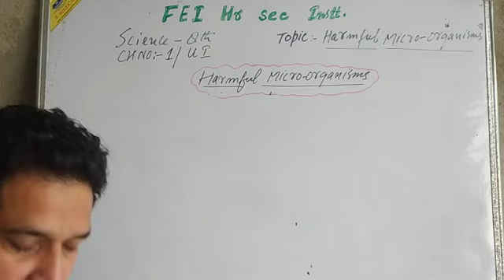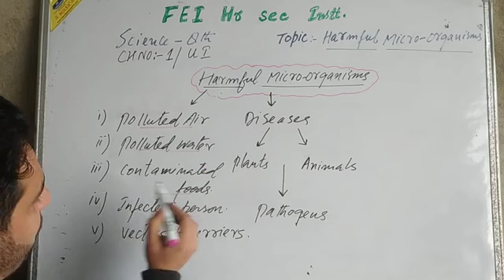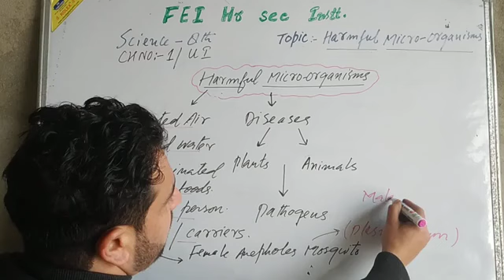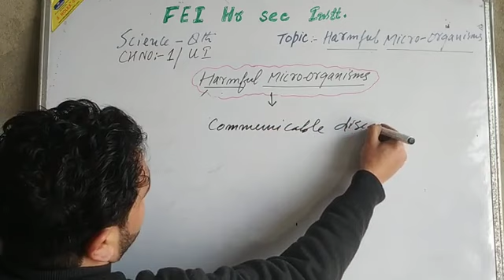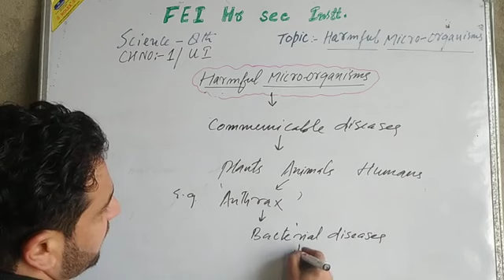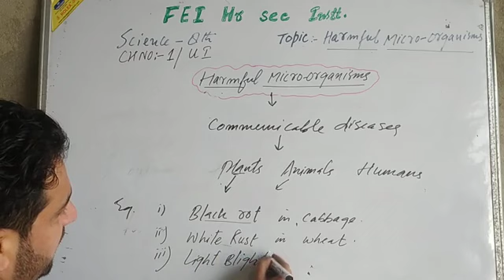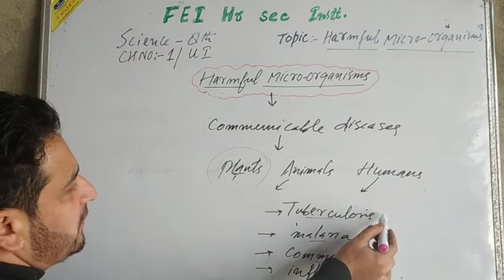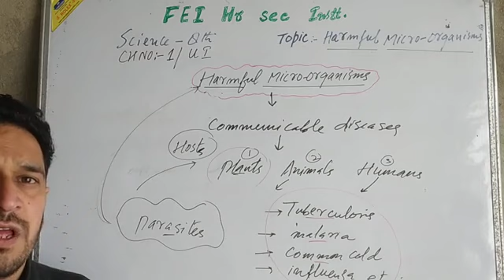FEI_3_8th_Science_U1_Ch1_V3_Harmful micro organisms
science by Arafat mujeeb